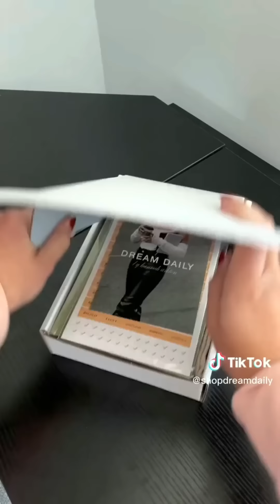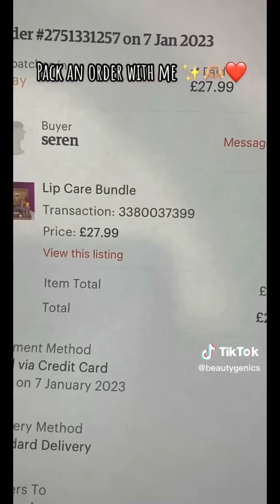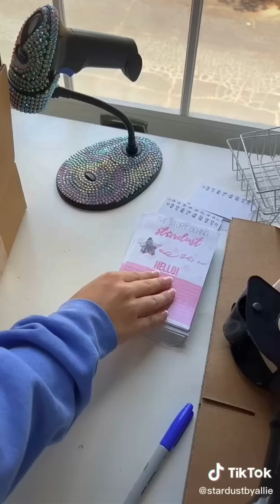Pack an Orders #330 ASMR Version I Mab Aesthetic